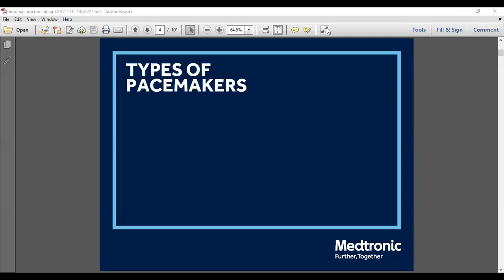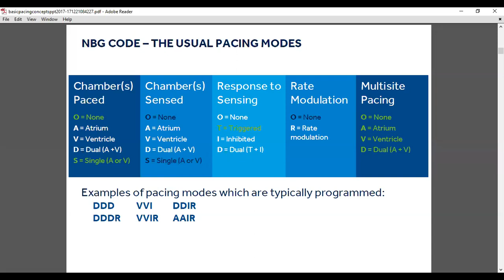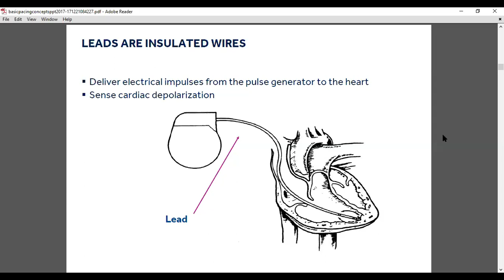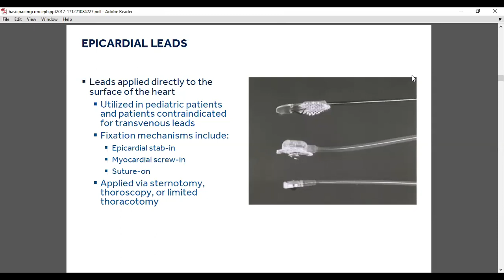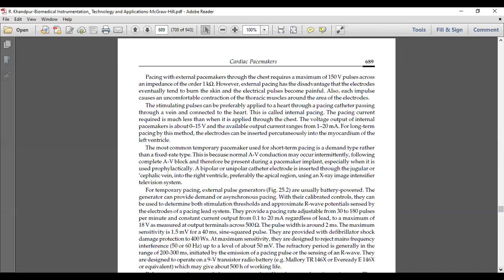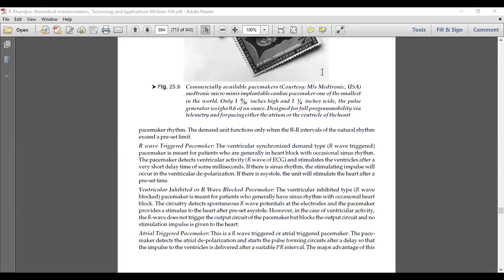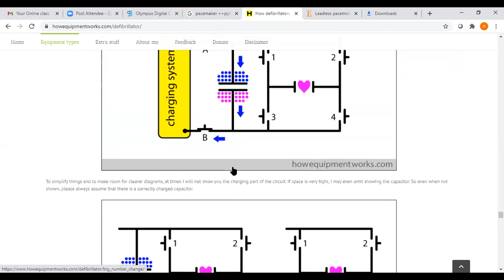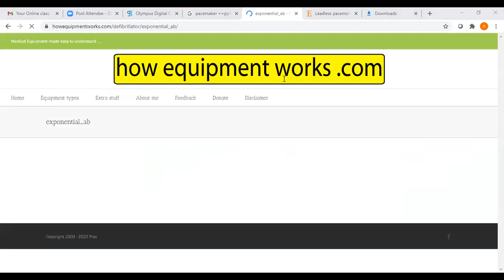ULTRASONIC BLOOD FLOW METER